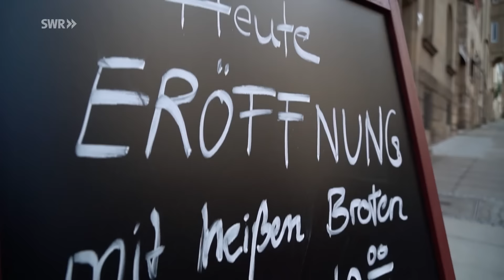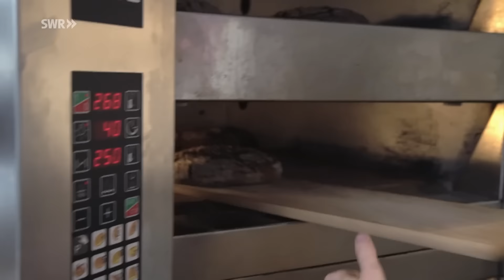Mission Sauerteig - Eine Jungbäckerin startet durch | SWR Made in Südwest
Die Stuttgarter Bäckermeisterin Sophie Henne wagt mit einem scheinbar simplen Konzept den Sprung in die Selbstständigkeit: In ihrer Bäckerei soll es ausschließlich Sauerteigbrot geben. Vier Sorten, mehr nicht. Fokussieren auf das wesentliche - das ist ihre Vision: "Mehl, Wasser, Salz - mehr braucht es eigentlich nicht". Die 30jährige setzt auf den traditionellen Sauerteig.